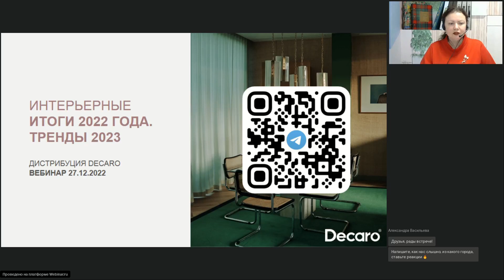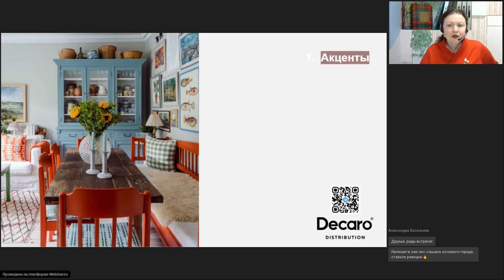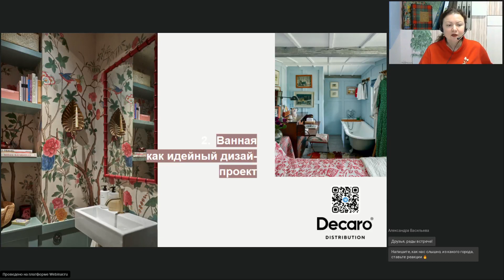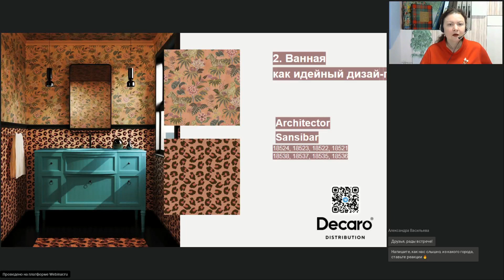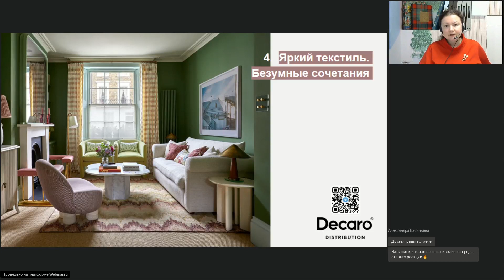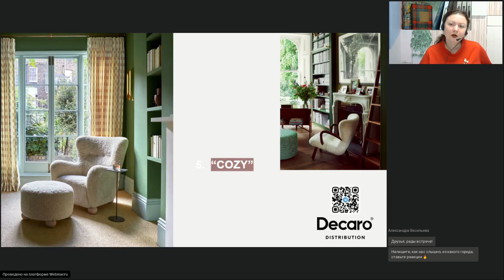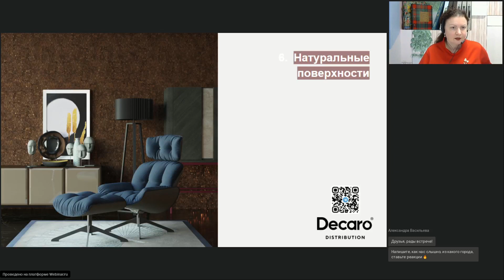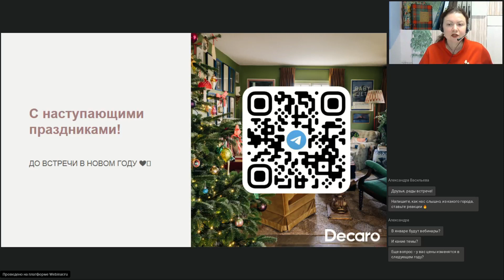Интерьерные итоги 2022 года. Интерьерные тренды 2023 года. Вебинар 27.12.2022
Дорогие наши партнеры, друзья,
мы рады сообщить, что у нас появился новый повод для встреч!

Мы запустили прямые эфиры, которые, мы надеемся, дадут вам и вашим коллегам множество практического и полезного контента, снабдят вас необходимыми аргументами, а кого-то обучат новому.

Друзья, мы продолжаем серию наших вебинаров. В эфире 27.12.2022 мы подвели итоги уходящего года, поговорили о лидерах продаж и трендах, которые сформировались в течение 2022 года, и о бестселлерах 2023 года.

Настоятельно рекомендуем записать, запомнить артикулы и закрепить в памяти необходимые страницы каталогов!

Спикер Вебинара - Оксана Воробьёва - Руководитель по корпоративному обучению и развитию Decaro, сильный опытный эксперт, профессионал с 8-летним стажем.